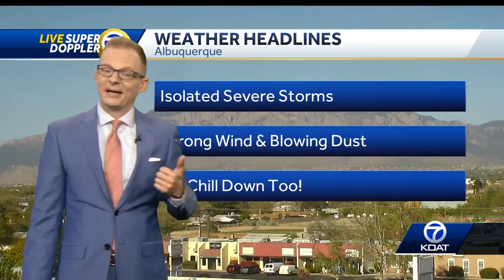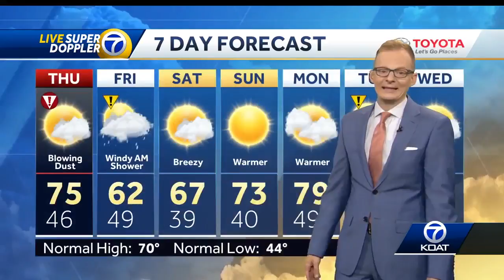Get ready: Strong winds, blowing dust are on the way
Meteorologist Byron Morton says for the first time this season we could experience isolated severe storms.